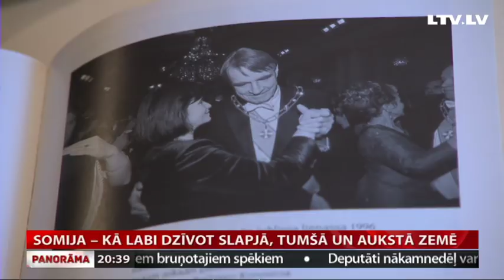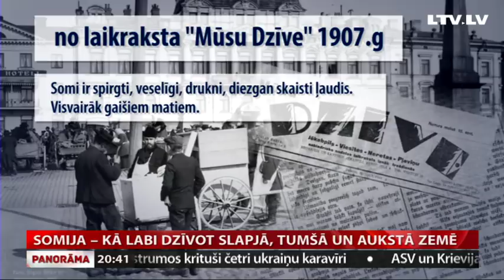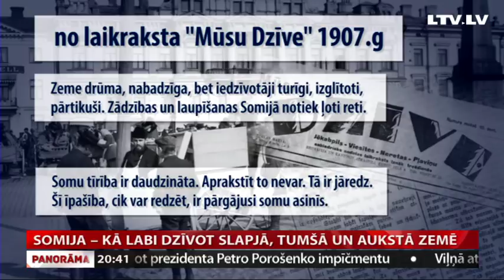Somija – kā labi dzīvot slapjā, tumšā un aukstā zemē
Kāda varētu būt Latvija, ja to nebūtu okupējusi Padomju Savienība? Tas, iespējams, ne vienam vien nāca prātā šonedēļ, kad savas valsts simts pastāvēšanas gadus svinēja somi. Somija pirms kara, tāpat kā mēs, tika dēvēta par Baltijas valsti. Taču somi uzveica padomju agresiju. Un tagad Somija ir viens no labklājības piemēriem pasaulei. Kas ir Somijas noslēpums? Par to Odita Krenberga sarunājās, tiekoties ar kādu Latvijas un Somijas atttiecībās ļoti īpašu ģimeni.